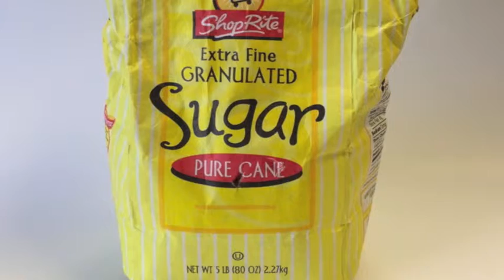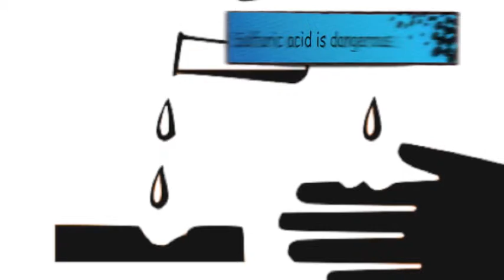Exploding Gummi Bear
Chem Video First Draft--exploding gummy bear

Didn't finish the history part and chemical equation animation